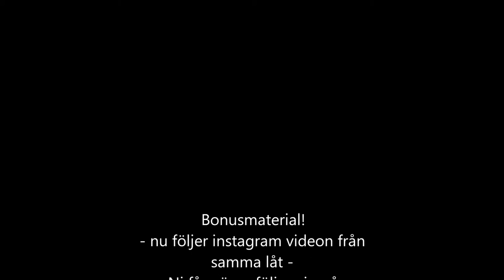Among Lynx - "The Sauna" @ Uppsala - SWEDEN, 29 oktober 2016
Among Lynx plays "the Sauna" from their uppcoming album. Live from Uppsala - Sweden, 29 october 2016!
Nästa gig 19 november!